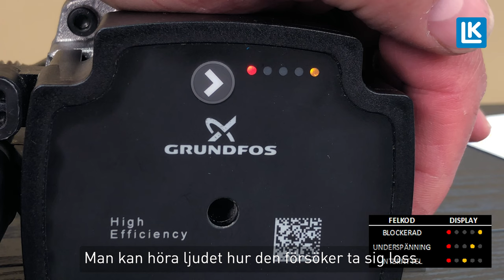Grundfos UPM3 AutoL pump fastnat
Tips vid felsökning av cirkulationspump Grundfos UPM3 Auto L.